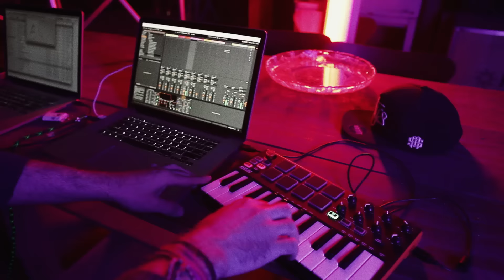A SINFONIA DE TUDO QUE HÁ: DIA 13 DE OUTUBRO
"A Sinfonia de Tudo Que Há" é o sétimo álbum de estúdio da Fresno, fruto de aproximadamente dezoito meses de trabalho.

13.10 EM TODAS AS PLATAFORMAS DIGITAIS

TRACKLIST

01 SEXTO ANDAR
02 DEIXA QUEIMAR
03 HOJE SOU TROVÃO part. Caetano Veloso
04 POEIRA ESTELAR
05 O AR
06 ABRACE SUA SOMBRA
07 ASTENIA
08 A SINFONIA DE TUDO QUE HÁ
09 AXIS MUNDI
10 A MALDIÇÃO
11 CANÇÃO DESASTRADA

informações sobre a capa:

FOTO: Rafael Rocha e Dudu Carneiro
CAPA: Rafael Rocha
ENGENHARIA: Tiago Abrahão